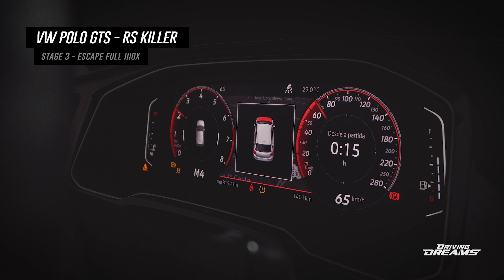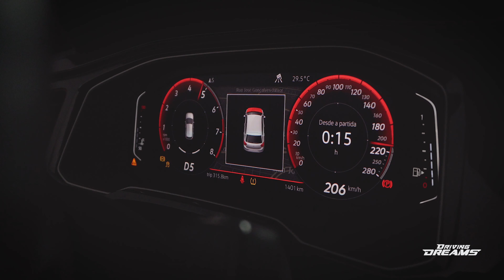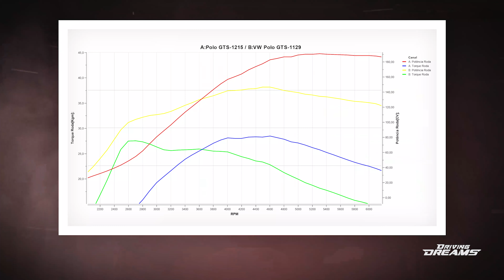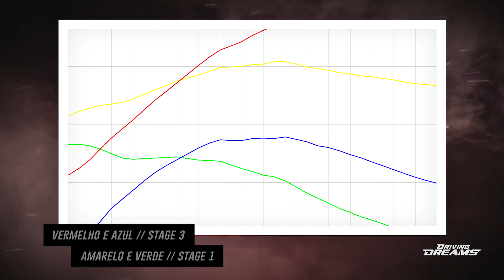Polo GTS RS Killer pulou direto para o Stage 3! Entenda o motivo real da troca da turbina! #163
Entenda o porque de não fazer o stage 2 no Polo GTS motor 1.4 TSI, descubra os ganhos e vantagens de se trocar a turbina e partir para o Stage 3.

Como já é tradição no Driving Dreams, tudo foi documentado e nesse vídeo comparamos os resultados do Polo original, Stage 1 e Stage 3 no dinamômetro da Godzila Garage.

A Real do Polo GTS 1.4 TSI, por que comprar ele? O motor é bom? Fizemos o remap! #160

Sandero RS Killer? VW Polo GTS com molas esportivas e pneus melhores na pista! Novo Project Car #158